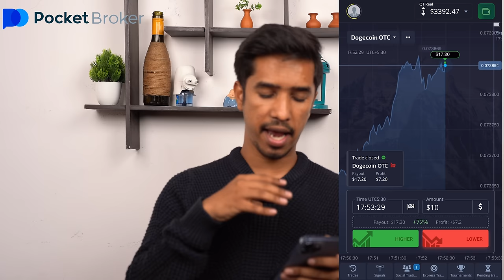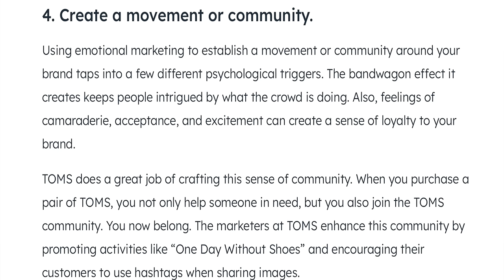Reality of Make Up Academy | RJ Soham | Latest Marathi Roast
Follow the link and start earning on Pocket Broker.

Video is for fun.